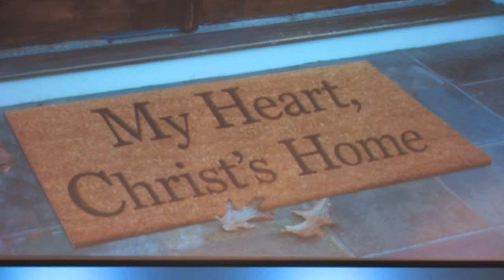11/4/2012 My Heart Christ's Home Series #4 "I Can Do All Things" (The Workroom)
Edgewater United Methodist Church
Port Charlotte, Florida
Rev. Dan Prine
11/4/2012 My Heart Christ's Home Series  #4 "I Can Do All Things" (The Workroom)
CCLI Licenses / Permissions